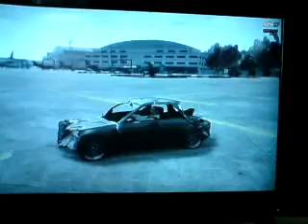GTA IV Damage - Unbelieveable Damage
Just wanted to see how damaged a car could get on GTA IV and still work. And this is my result.